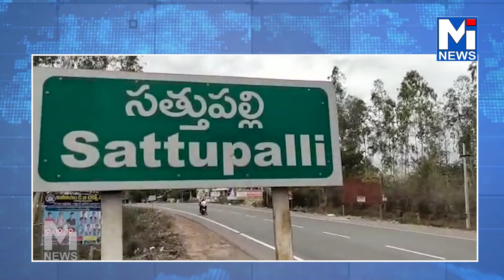ఖమ్మంలో వరదలు కారణంగా కల్వాఒడ్డు లో ఒక ఇంట్లోకి ప్రవేశించిన కొండా చిలువ#mitv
ఖమ్మంలో వరదలు కారణంగా కల్వాఒడ్డు లో ఒక ఇంట్లోకి ప్రవేశించిన  కొండా చిలువ